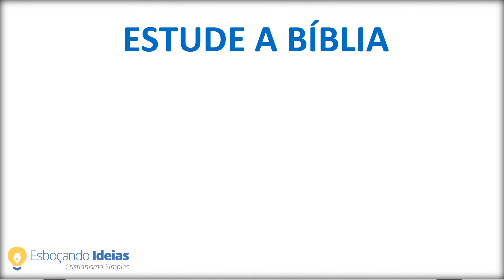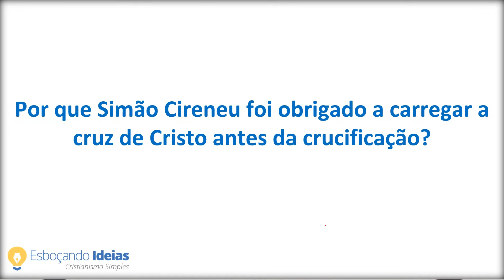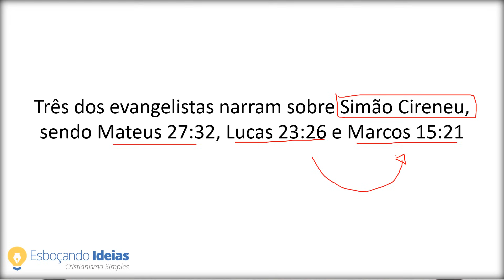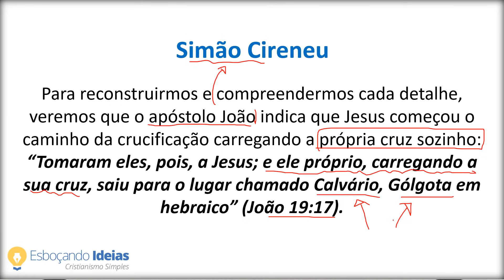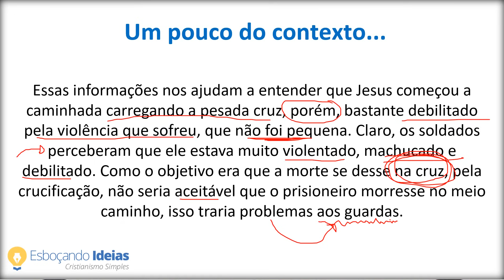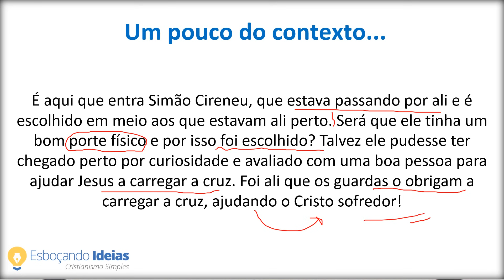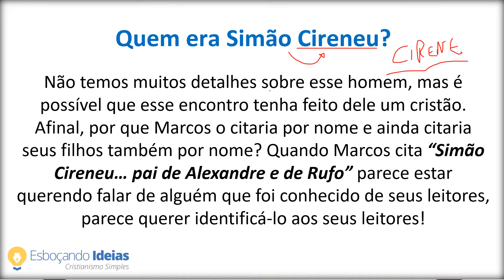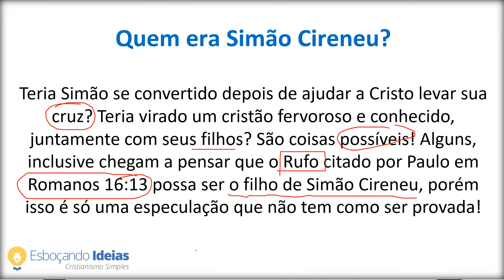ELE NÃO DEVERIA LEVAR A CRUZ SOZINHO? - Por que Simão foi obrigado a carregar a cruz de Cristo?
Eu tenho muita curiosidade de entender melhor a história de Simão, o Cireneu, que foi obrigado a carregar a cruz de Cristo. Por que ele teve que fazer isso? Não era o condenado que deveria carregar a cruz até o final como forma de punição?

🎁 FAZ SENTIDO para você aprender a Bíblia de Gênesis a Apocalipse? Veja detalhes sobre o curso Conheça Sua Bíblia Capa a Capa, acesse